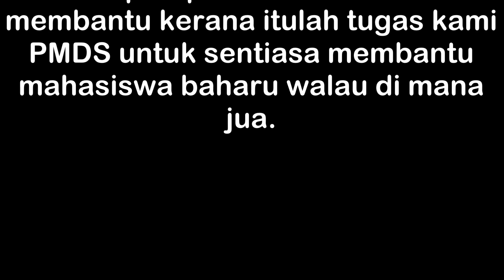Minggu Destini Siswa UiTM Kedah Sesi Jun 2017-Jan 2018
Maaf kerana video ini tidak dapat ditayang sepenuhnya sewaktu Majlis Penutup bersama PMDS.Hopefully,ur guys enjoy watching.maaf jika ada salah silap yg ada dalam video ini.have fun guys.

Credit :
ABS-CBN (Mybe This Time) Sarah Geronimo
Yeos Malaysia & Astro Measat Broadcast Network (Rentak Bahagia) Akim & Stacy
Shila Amzah (Memory Tercipta)